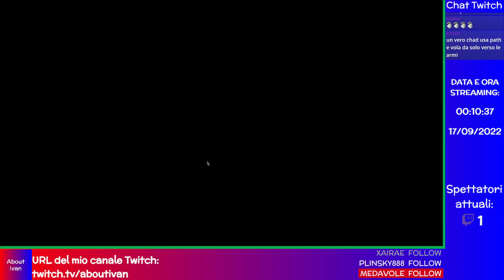🟣LIVE: Apex Legends #6 w/ Rikka e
ℹ INFORMAZIONI SU QUESTO VIDEO:
📡Questo video è un reupload di una mia live di Twitch, streammata sabato 17 settembre 2022 alle ore 22:59:51. Segui il mio canale!

Grazie mille per aver guardato questo contenuto!😀 Se ti è piaciuto, fai clic sul pulsante Mi piace "👍"!

DONAZIONI💲
⚠ATTENZIONE: Le donazioni NON sono assolutamente obbligatorie e devi essere a conoscenza dell'importo che invierai prima di farlo. Declino ogni responsabilità.
❤️Grazie mille nel caso tu mi donassi!

❓FAQ
•📹Che programma uso per registrare video e fare streaming?📡
•Qual è la differenza tra i video con il titolo "🟣LIVE" e "🔴LIVE"?
I video con il titolo "🟣LIVE" sono ricaricamenti delle mie live su Twitch (link al canale e i video con "🔴LIVE" sono live streaming di YouTube.

Buona giornata!🌞Grazie per aver letto!😄👋